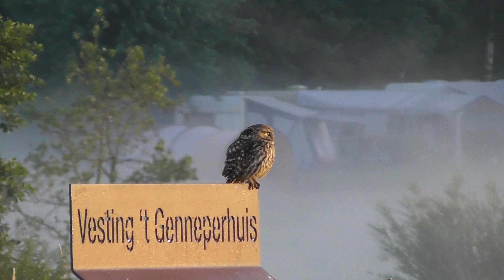Vroege Vogels - Steenuil op bord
De steenuil is een kleine uil met een lengte van 21 tot 27 cm lang. Door zijn kleine postuur is de steenuil soms lastig te ontdekken in het landschap. Daarnaast zijn ze meester in verstoppen. Dit steenuiltje is gefilmd door Gerrie van der Meulen.
Benieuwd naar verstoppende steenuilen? Bekijk de fotoserie Steenuilen spelen verstoppertje op